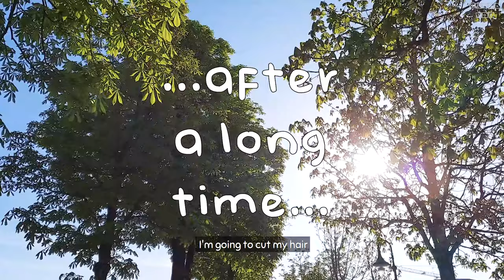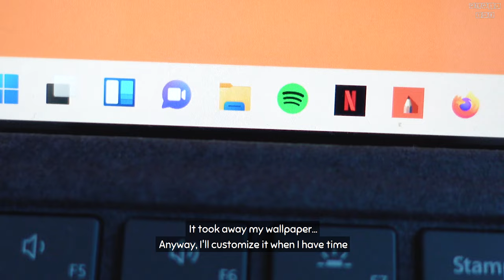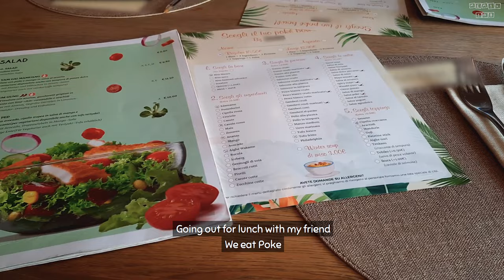wisdom tooth extraction 🦷 | new hairstyle 💇 | april vlog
💛memil108💛
It has been a while! April was a really busy month, the tooth extraction took away a lot of my energy. But I'm all good now!! I hope the good weather will help me be more motivated!

🛎️ products info
editing program: Premiere Pro
phone: Samsung Galaxy A51
laptop: Microsoft Surface Pro 7
camera: Sony ZV-1
planner: Midori MD Notebook A5 Grid Paper